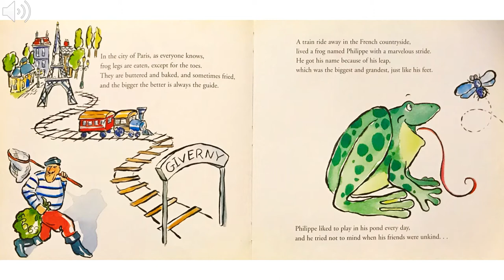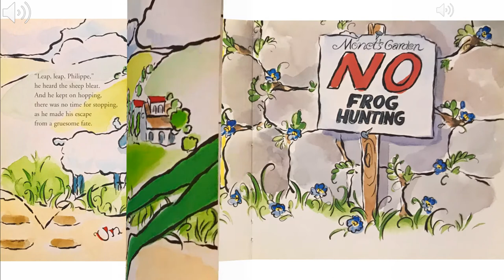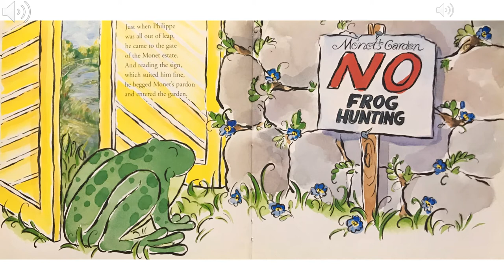Philippe in Monet's Garden Read Aloud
This is a read aloud of Philippe in Monet's Garden. This book is great for introducing the artist Claude Monet to children.